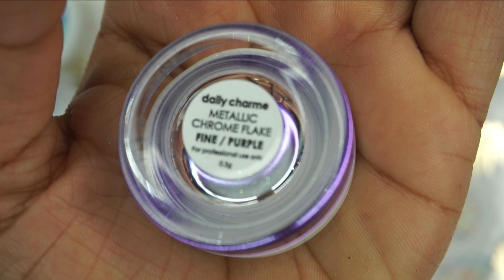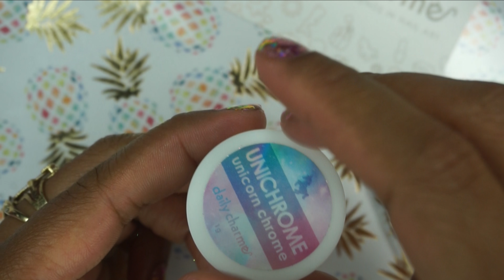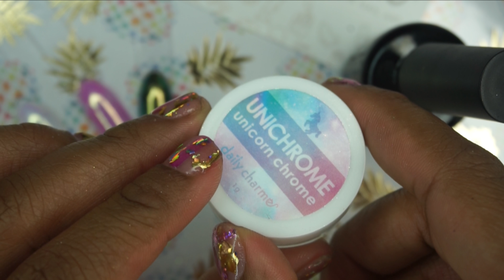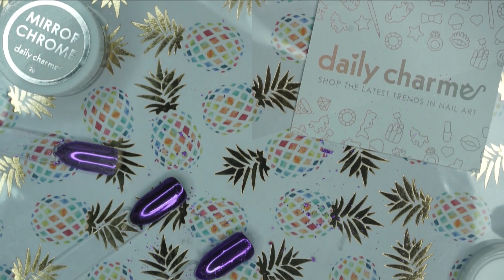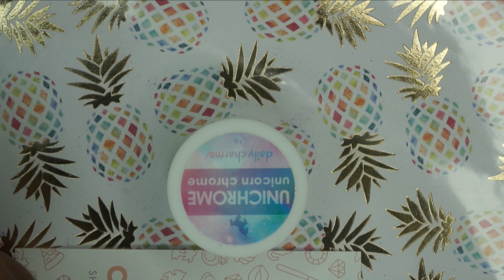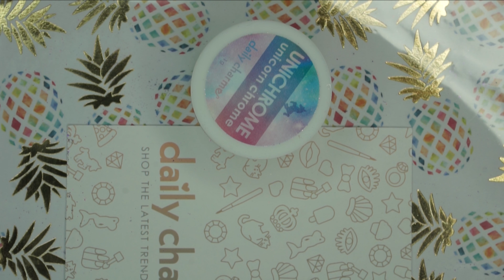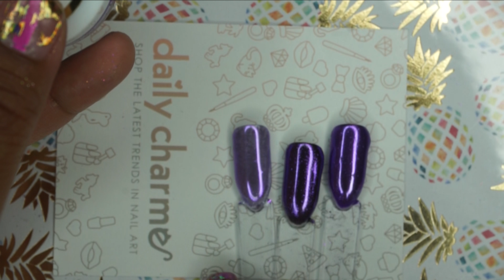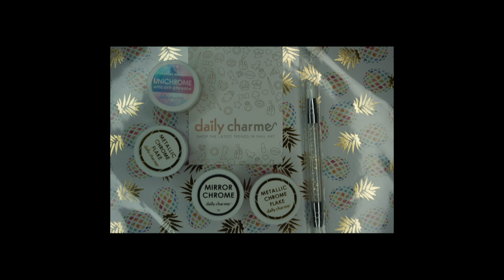DAILY CHARME Efecto unicornio holográfico UÑAS CROMADAS/EFECTO ESPEJO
REVIEW Y TUTORIAL DE LOS POLVOS HOLOGRAFICOS DE DAILY CHARME ESPERO QUE LES GUSTE ESTE VIDEO!

 Unicorn Chrome Powder!!!🦄🦄